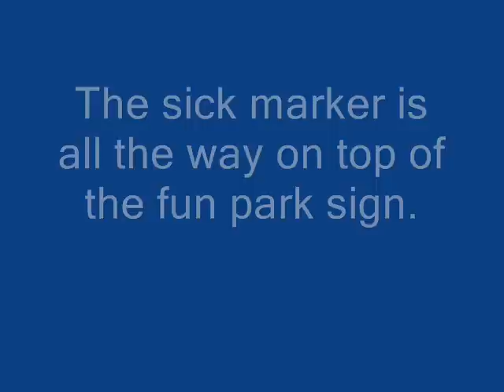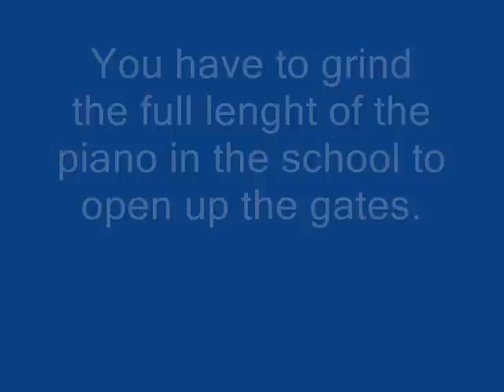THP8 Construction Drop/Science Lab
This will show you how to complete the construction drop goal and the science lab secret spot in Tony Hawk's Project 8.